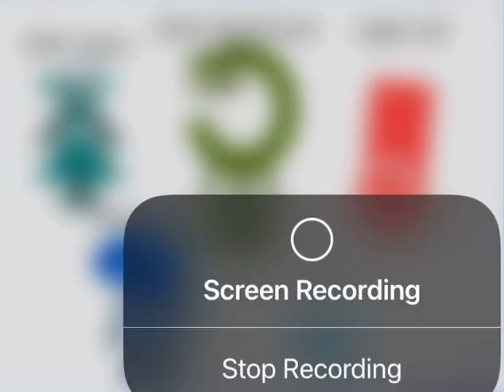Colourblocks I made part 5